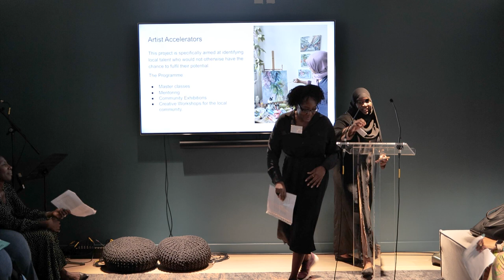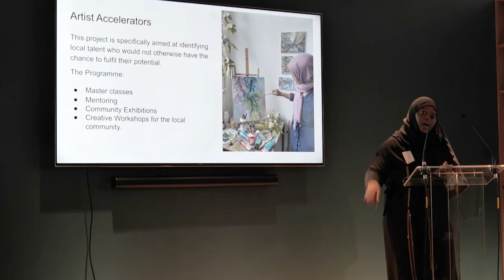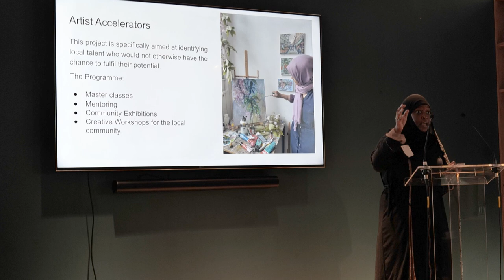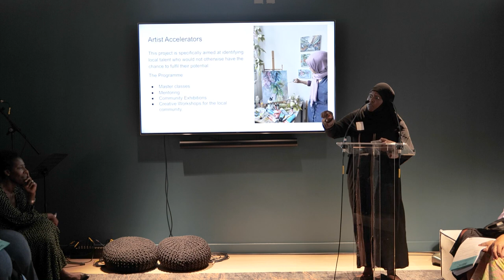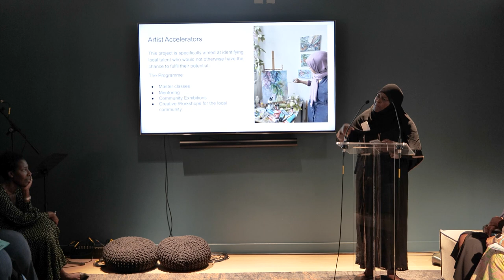Sami Rhymes - Westfield East Bank Creative Futures Fund Year 4 celebration event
Featured: Sami Rhymes is an award wining spoken word artist, poet, author, facilitator and creative. She has performed and headlined at a number of public and private events in London, Nationally and in Malaysia. Sami uses rhyme as a means of release and therapy and through her spoken word inspires people in her community to speak and take action. Her poetry touches on everything from identity to relationships to mental health, injustices and day to day experiences.

Film production: Louise Kent from Eastside Film Production

ABOUT THE FUND
We are pleased to launch the fourth year of the Westfield East Bank Creative Futures Fund for East London creative projects, supported by founding partner Westfield Stratford City. People living, working or studying in Hackney, Newham, Tower Hamlets and Waltham Forest can apply for up to £50k from the Fund’s community grant strand for new and existing projects, with a total of £550k available. The Westfield East Bank Creative Futures Fund is a £10 million five-year programme that will provide new jobs, learning, training and educational programmes through the means of arts, culture, innovation, public realm and creative placemaking. Our Flexigrant application portal for Small, Medium and Large Grants will be open from Monday 24 July until Friday 22 September 2023.

ABOUT THE EVENT We marked Year 4 with a special event at Coppermaker Square, with presentations, performances and testimonials from our grantees over the past few years, as well as an official welcome and scene setting from our team including: • Baroness Lola Young, Co-Chair, Foundation for Future London • Maria Adebowale-Schwarte, CEO, Foundation for Future London • Sarah Nelson, Director of Programmes and Communications, Foundation for Future London